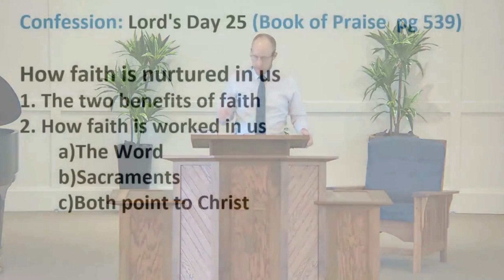How faith is nurtured in us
The message is based on the word of God as summarized in Lord’s Day 25
delivered by Pastor Eric Onderwater, Grace Canadian Reformed Church, Brampton ON.
Theme: How faith is nurtured in us
1. The two benefits of faith
2. How faith is worked in us
a. The Word
b. Sacraments
c. Both point to Christ